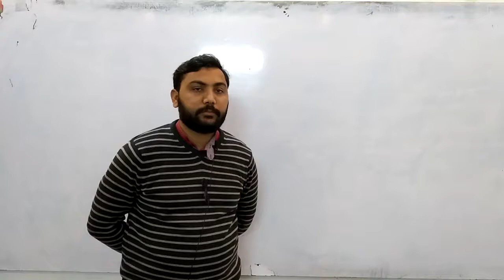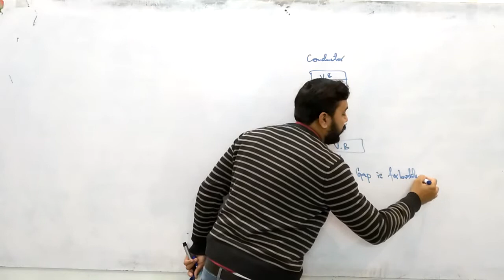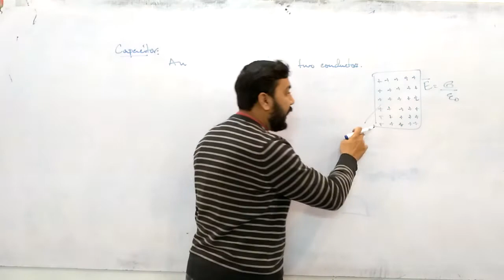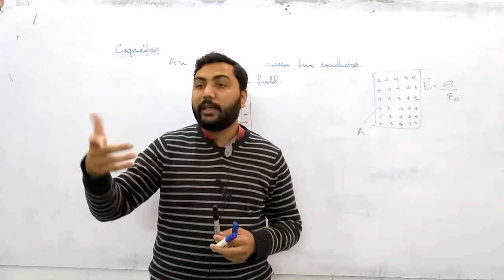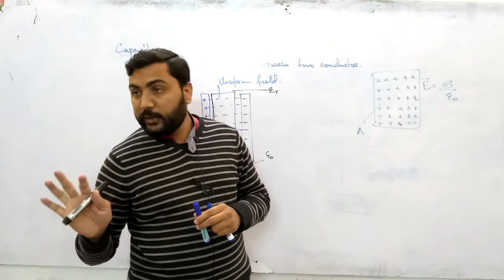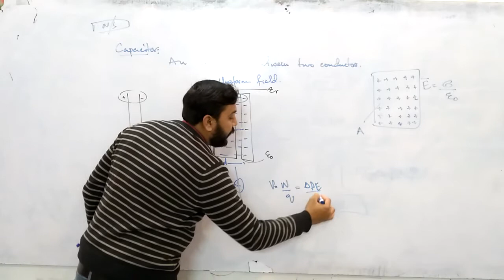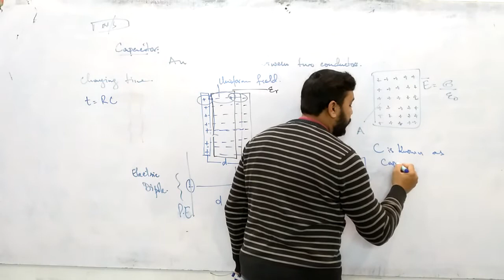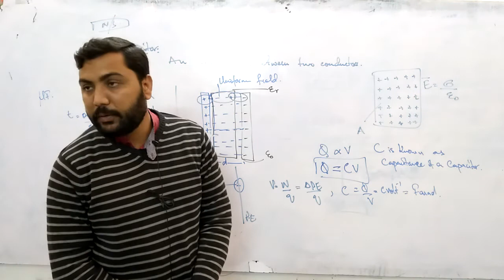LECTURE 10 CHAPTER 12 ELECTROSTATICS : CLASS XII : TOPIC CAPACITOR AND CAPACITANCE OF A CAPACITOR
In this video we learn what is a capacitor its configuration, and we will discuss factors which can affect capacitance of a capacitor

Moreover we will learn related mcqs for ECAT/MCAT